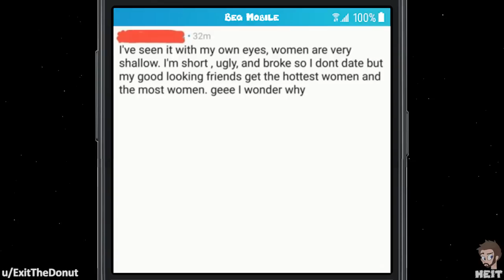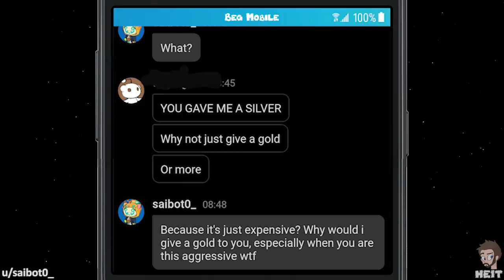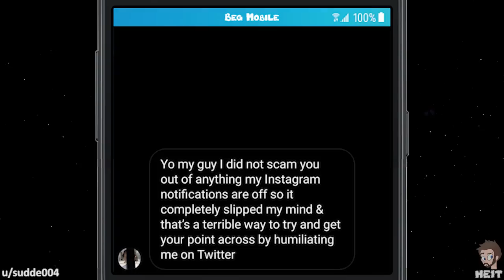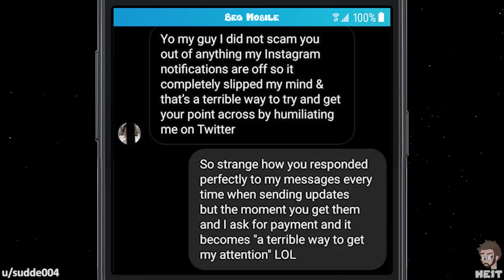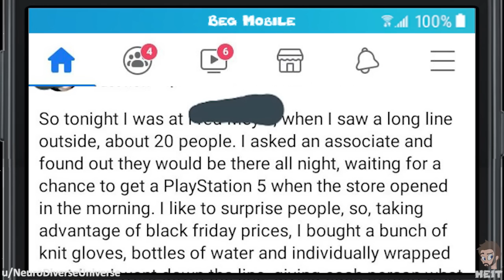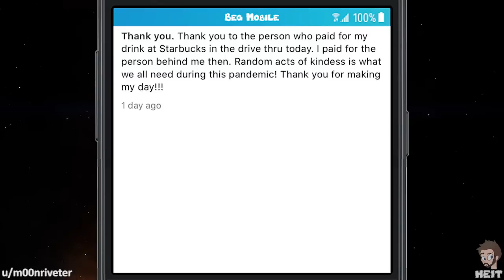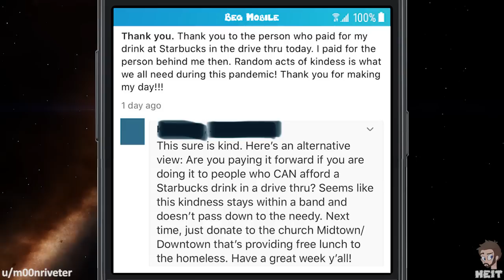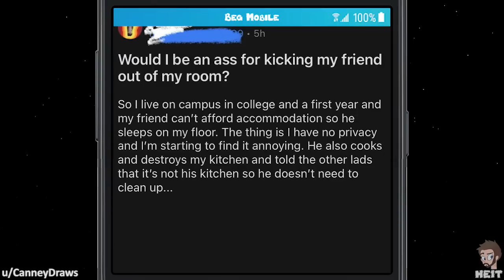WbW | Ep. 102 | r/choosingbeggars | "Just DONATE to THE CHURCH!"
Paying it forward is something that one does not have to do, but rather chooses to do so. Even when someone chooses to do so, you have that one beggar telling them how to do it, just like this Episode of Walkback Wednesday and r/choosingbeggars! Enjoy!!